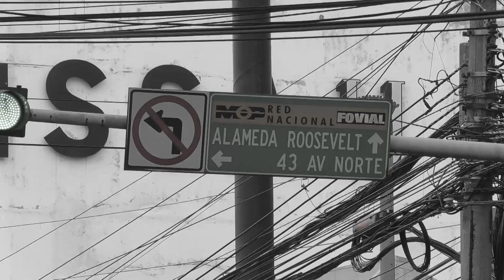Gastos del sistema de salud por accidentes de tránsito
La cifra de lesionados en accidentes de tránsito ha incrementado más del 7%, por lo que el Ministerio de Salud ha invertido varios millones de dólares en la atención de las víctimas de los siniestros viales.